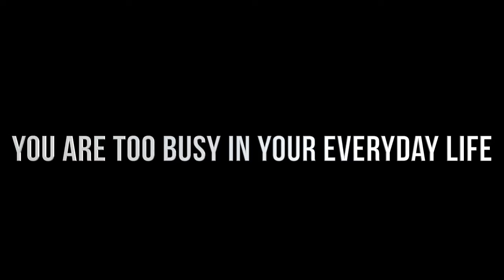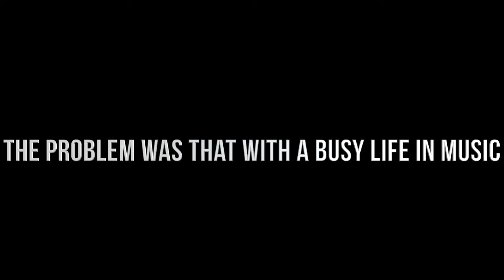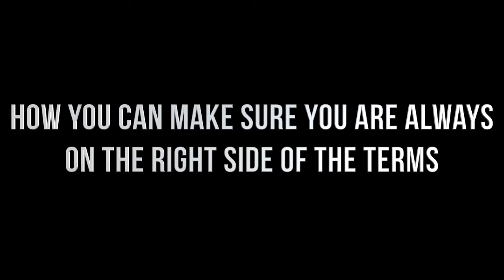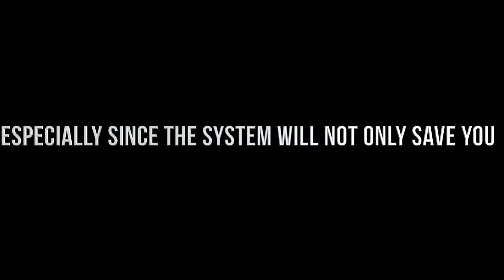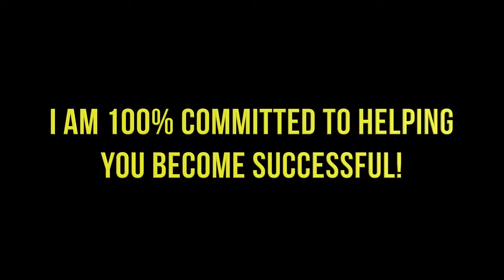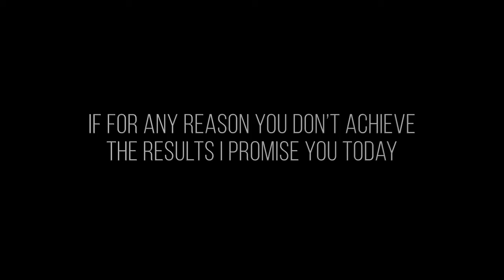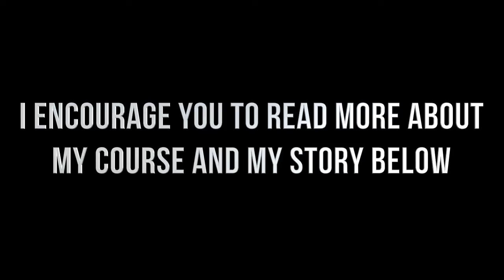How to create videos reviews and rank them - Ranking Rockstar Renegade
How to create videos reviews and rank them
How to create high converting video reviews
Best training course on creating videos reviews and how to rank them